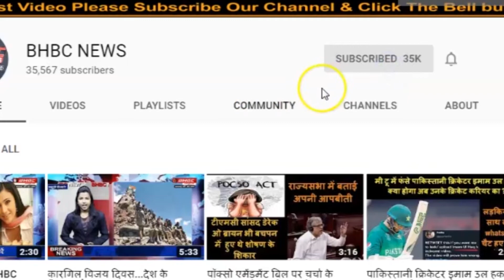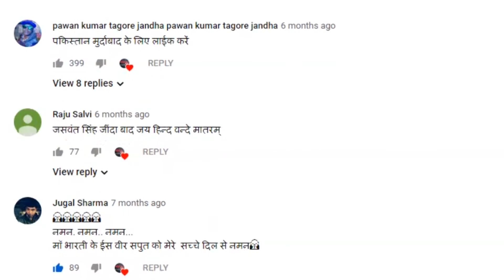रक्षामंत्री राजनाथ सिंह ने हवा में कुछ देर तक खुद उड़ाया 'तेजस'|| BHBC NEWS